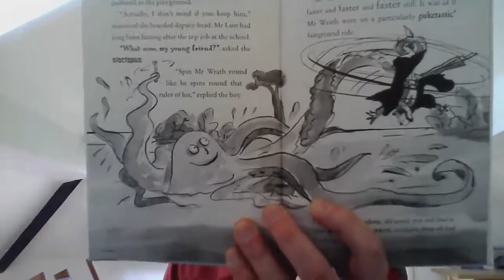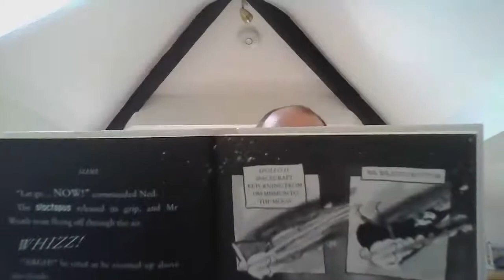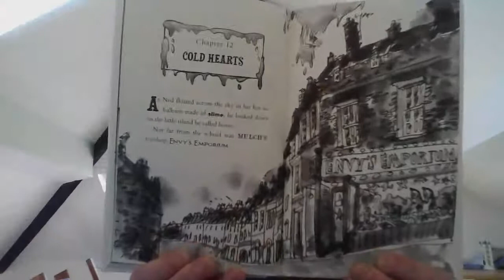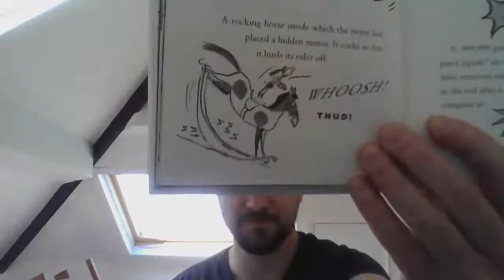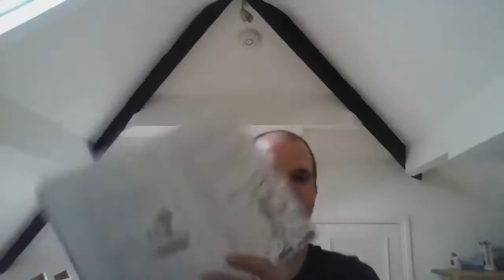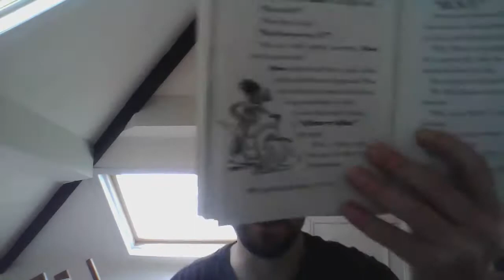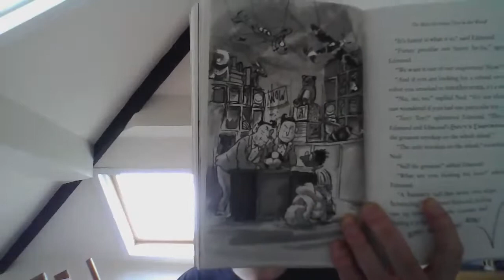Mr West reads Slime Part 4 of 9 (30.4.20)